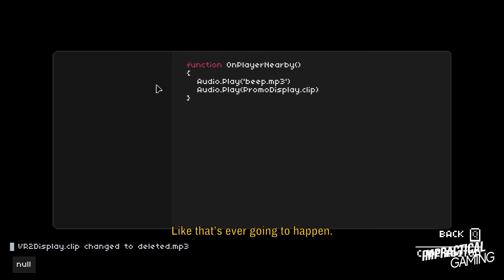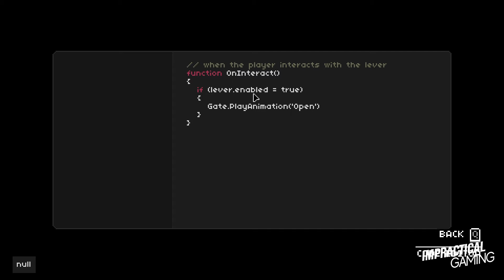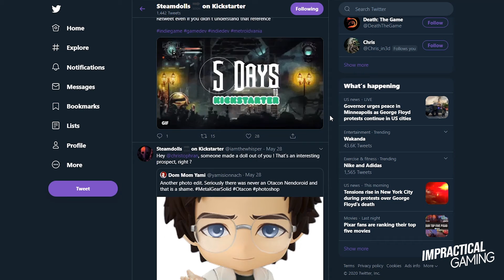3 Indie Games For You In June!